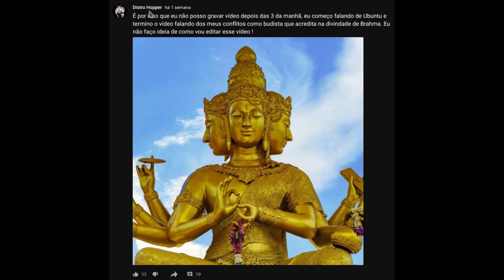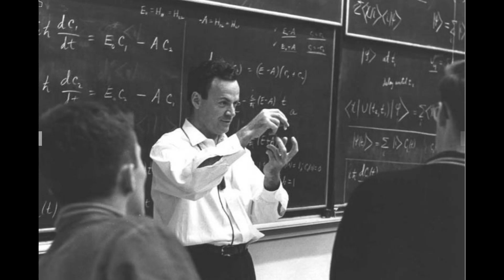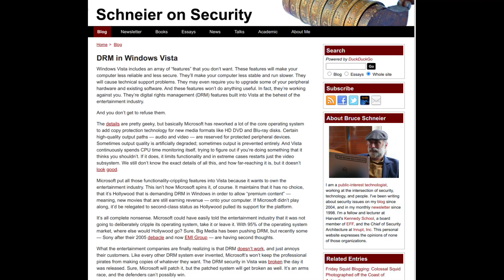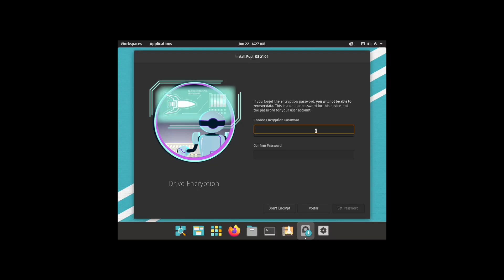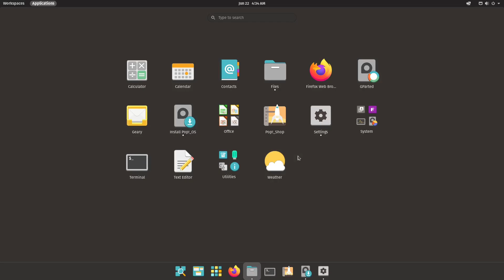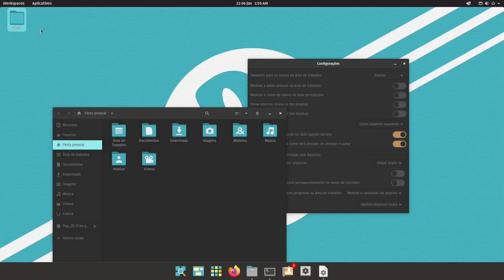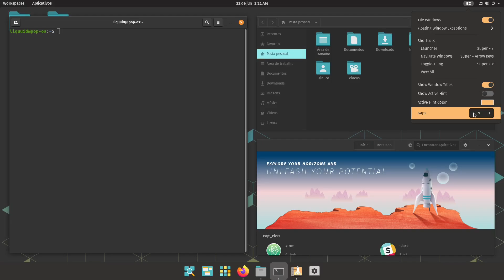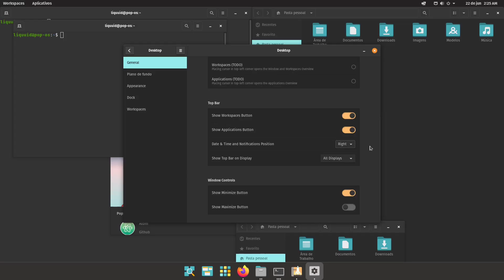Pop OS Cosmic Desktop. Excelente ! Excelente ! - 🦗 #150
Nesse vídeo falo sobre o novo Desktop Cosmic do Pop OS ! O que era uma coleção de extensões do gnome estão se tornando uma Shell independente e muito conveniente. Possui um sistema de Tiling Window Manager para as massas !